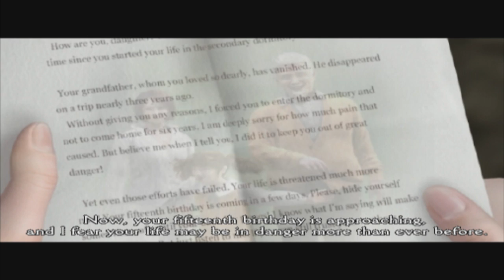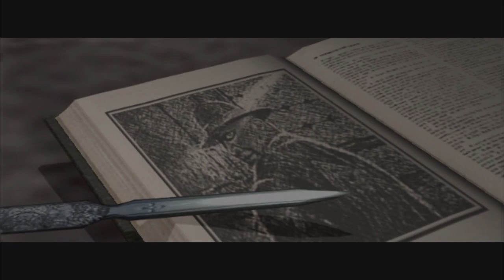Let's play Clock Tower 3 BLIND :1: Not the best Homecoming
Welcome to let's play Clock Tower 3!
I hope you find it entertaining to watch, and all that stuff. Played on the PS2 emulator pcsx2.